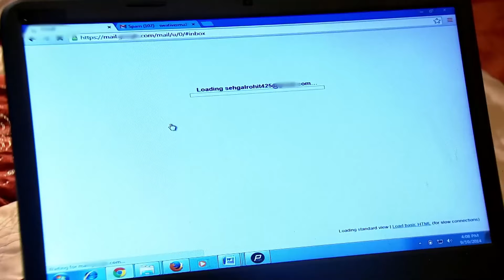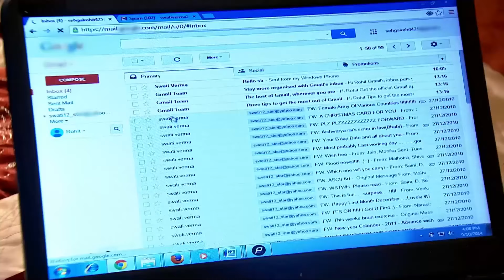أنا أحبك يا رودرا | حبيبي دائماً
أنا أحبك يا رودرا | اعتراف الحب الكبير

الاسم الأصلي: Rangrasiya
المخرج: سيدهارث سينغوبتا
تصنيف المسلسل: رومانسي ، دراما
الممثلون:
اشيش شارما (رودرا براتاب رانافات)
سنايا إيراني (بارفاتي شوهان راناوات "بارو")
أنانيا خير (موهيني رناوات)